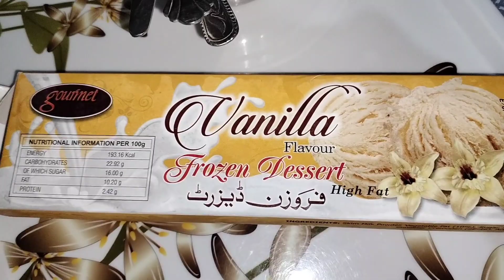6th Aftari vlog😋 Mazzy he Mazzy 🤗☺️.